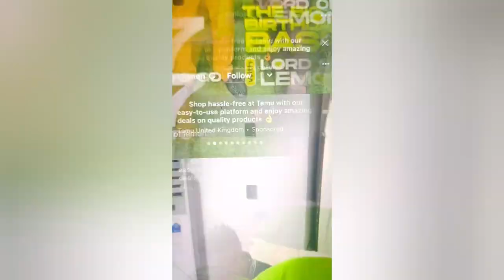LORD LEMON INVITED MC MBAKARA TO HIS BIGGEST BIRTHDAY PARTY BASH ON 17TH OF MARCH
lord of lemon have invited mc mbakara to his biggest birthday party bash coming up on the 17th of March 2024 ir gonna be crazy 🤪  drop your comment and share to everyone

drop your message on here